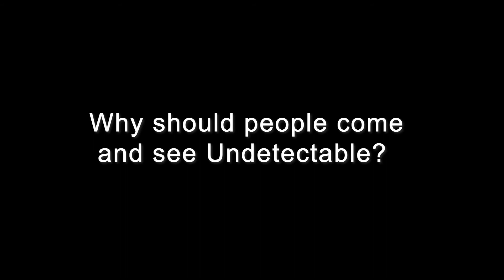Undetectable - Interview with Tom Wright & Rikki Beadle-Blair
Tom Wright and Rikki Beadle-Blair discuss their smash-hit show Undetectable and its return to the King's Head Theatre
Playing 12 Feb - 7 March